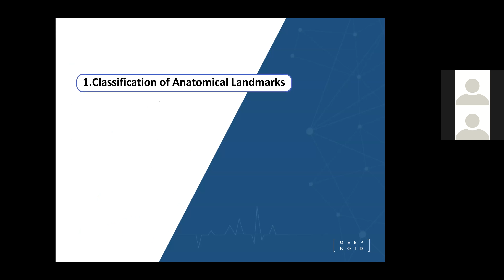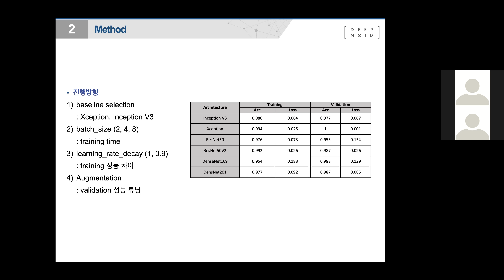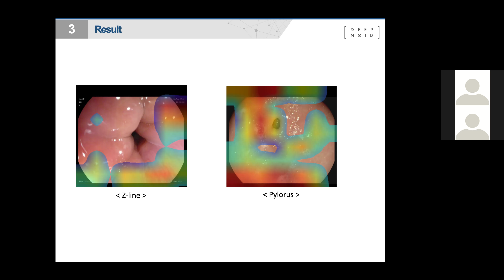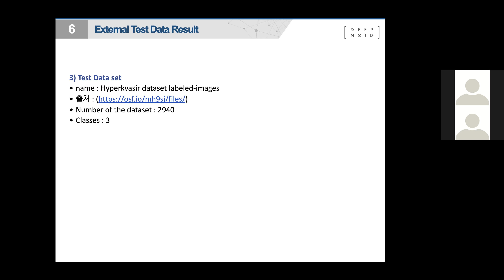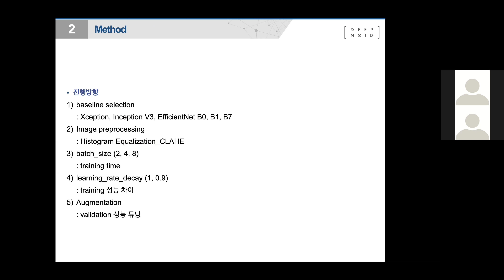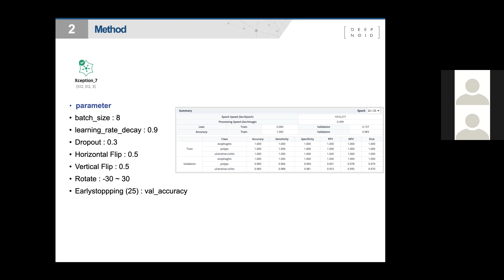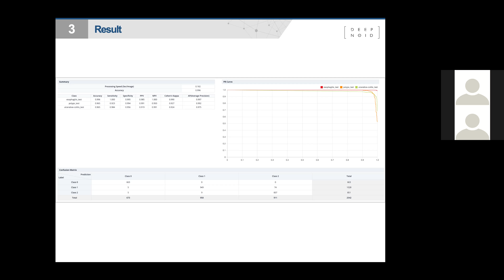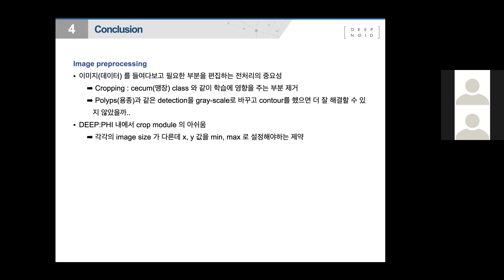임상본부 임상연구팀 세미나 DEEP:PHI 예제 - 위내시경 classification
딥노이드 임상본부 임상연구팀 세미나입니다. DEEP:PHI를 이용해 위내시경 영상을 질환에 따라 또는 해부학적 위치에 따라 classification하였습니다.